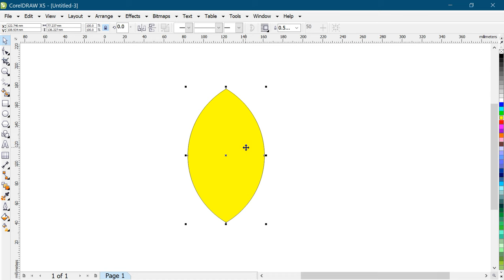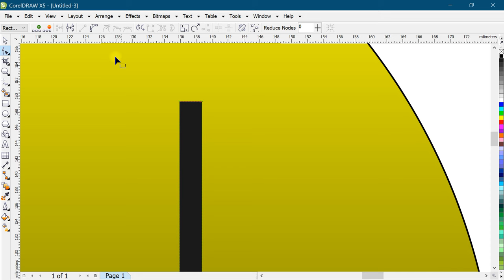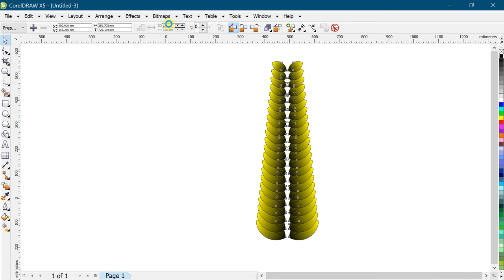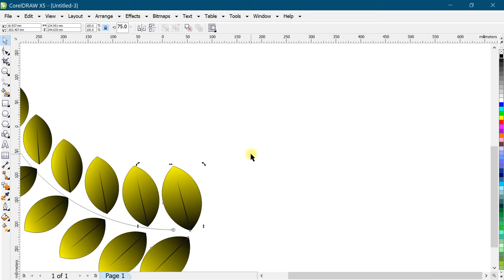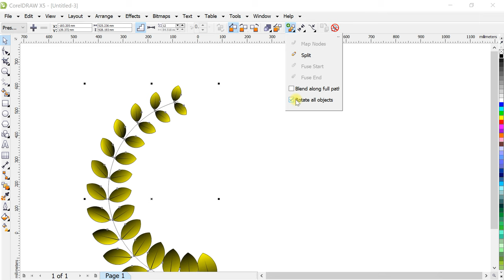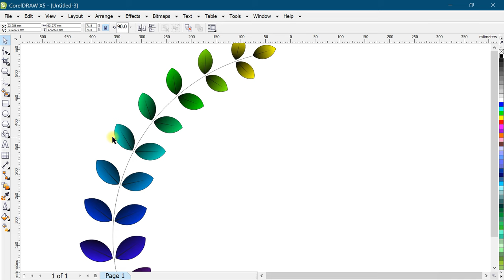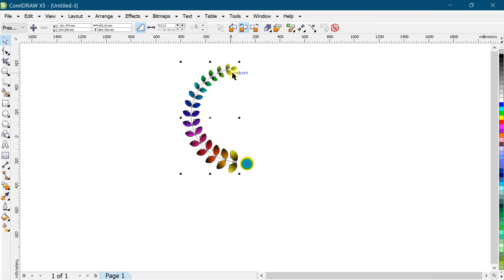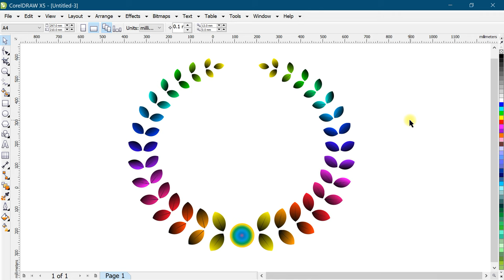Coreldraw tutorial | Blend tool in coreldraw | fit blend to path | Coreldraw for beginners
Topics Covered :
1.
2.
3.
4.
5.